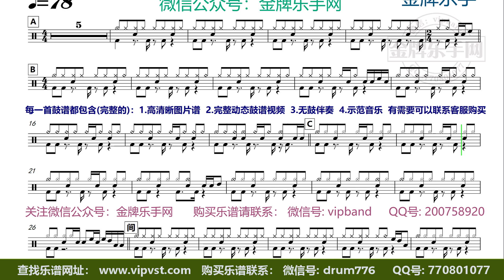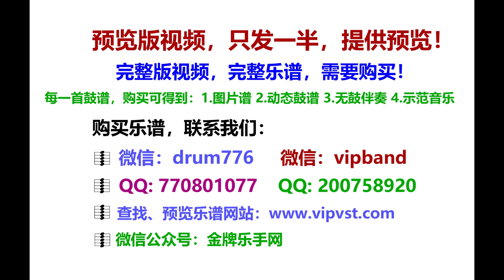【金牌乐手】X482.苏打绿 - 频率 鼓谱 动态鼓谱 无鼓伴奏